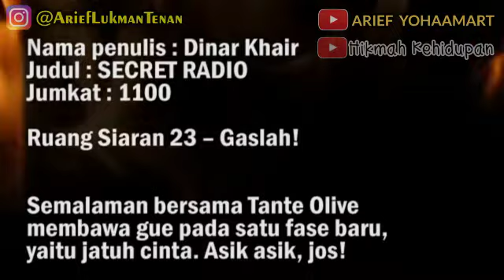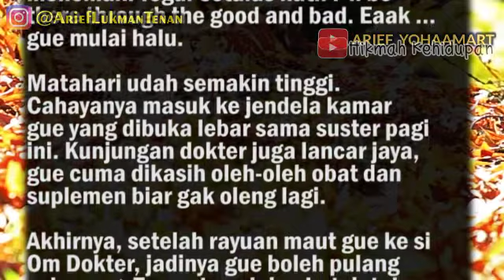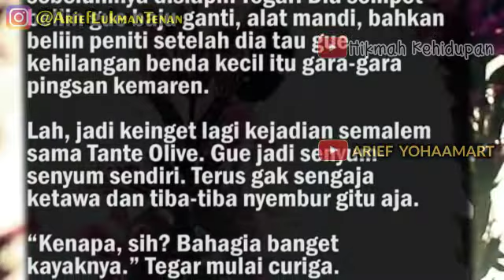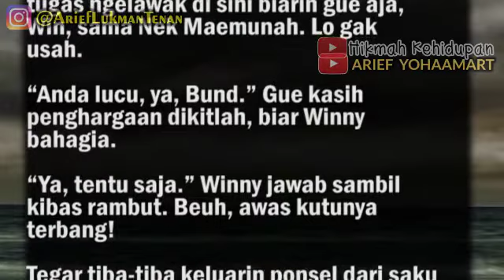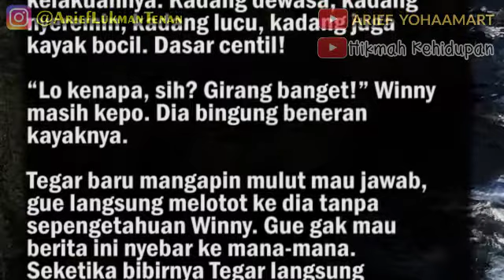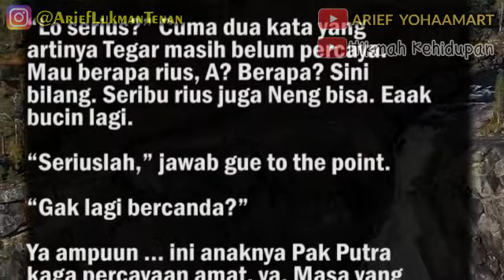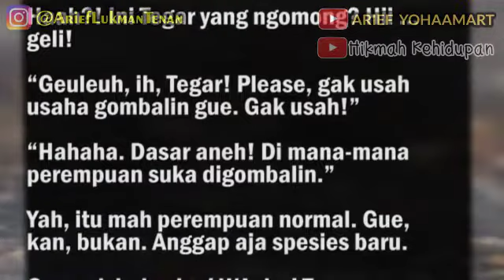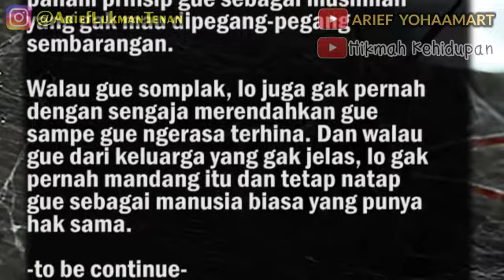SECRET RADIO - Part 23 | Akhirnya, setelah rayuan maut gue ke si Om Dokter, jadinya gue boleh pulang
Nama penulis : Dinar Khair
Judul : SECRET RADIO
Jumkat : 1100

Ruang Siaran 23 – Gaslah!

Semalaman bersama Tante Olive membawa gue pada satu fase baru, yaitu jatuh cinta. Asik asik, jos!

Gue jadi semakin dalam kenal sama Tegar, sekaligus bisa tahu keluarganya juga. Walau kedengerannya klise, tapi gue bahagia banget bisa ketemu sosok “Mama”. Entah gue beneran jodoh apa nggak sama Tegar, cuma dikasih pengalaman segini doang pun gue udah bahagia. Dianggap anak, diinginkan, dan disayang. Buat orang lain mungkin biasa, tapi bagi gue ini mewah. Sumpah.

Setelah ngobrol banyak, gue dan Tante Olive istirahat. Paginya beliau pamitan pulang karena harus menyambut Om Putra yang baru pulang kunjungan pabrik dari luar kota. Untuk wanita setulus dan sesabar itu, gue juga mau belajar langsung dari dia. Biar bisa menemani Tegar setulus hati. I'll be there through the good and bad. Eaak ... gue mulai halu.

Cerita oleh  @DinarKhair
Video by   @Arief YohaaMart   dan  @Hikmah Kehidupan

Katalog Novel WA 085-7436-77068